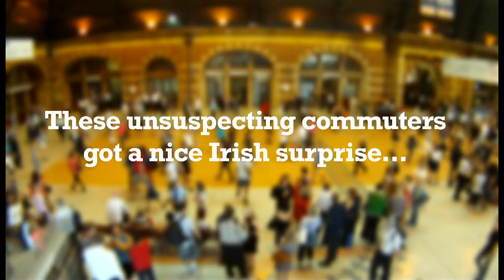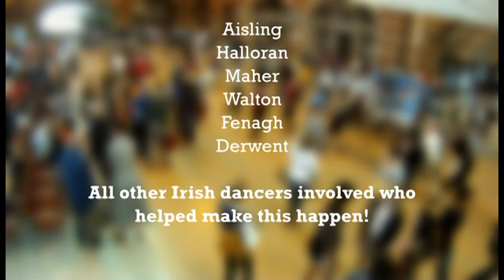Flash Mob Sydney - St Patrick's Weekend, March 2011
Members of the Riverdance cast and local school children take part in the Flash Mob in spectacular Central Station, Sydney. Over 100 dancers spread St Patrick's Day cheer in Sydney. Organised and coordinated by Tourism Ireland & Jason Oremus, Chris Naish and the Sneaky Steppers crew